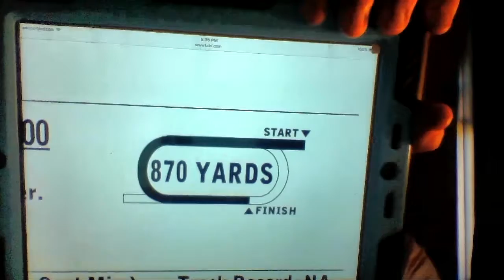Fresno Racetrack Race 1,2,3 Selections 10/13/2016